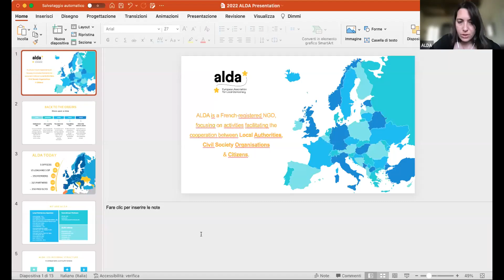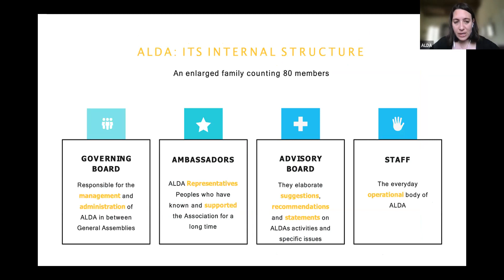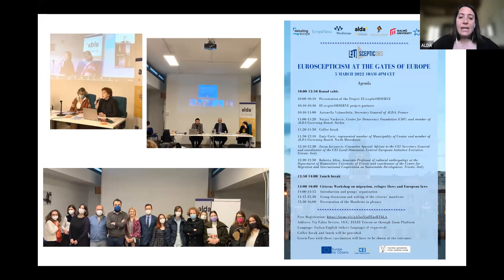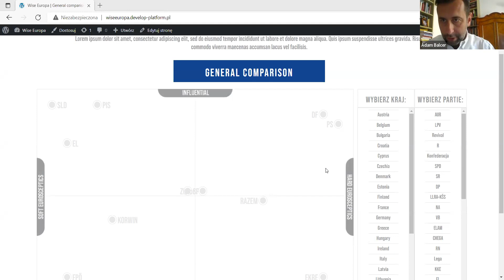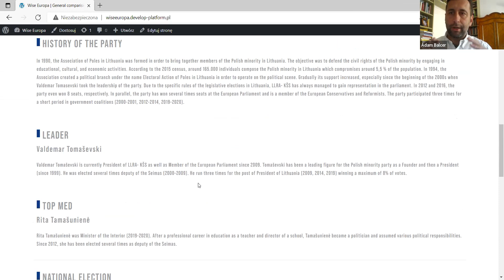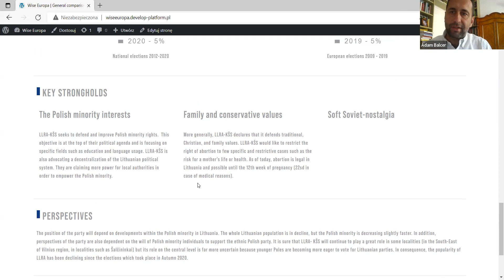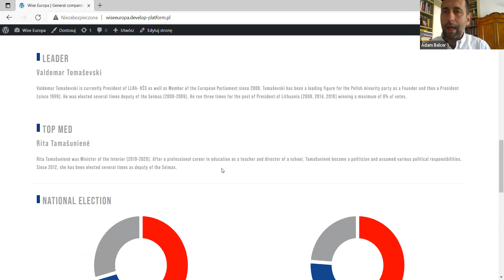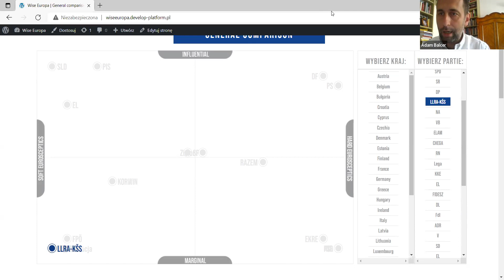Euroscepticism in the heart of Europe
After the Hungarian and French elections, the issues of rule of law and Euroscepticism are becoming ever more important in the European Union. The result of these elections confirms a considerable rise of support for Eurosceptical parties around Europe. A consensual and general definition of Euroscepticism describes it as an opposition to the process of European integration. However, Euroscepticism undertakes a wide scope of various forms, and cannot be interpreted as a homogeneous phenomenon. These parties vary from far-left to far-right and from soft-Eurosceptic to hard-Eurosceptic. This highlights the need to capture the evolution of Eurosceptic parties and movements all around Europe to better understand these challenges. In order to achieve this, Political Capital is participating in an international consortium to organize public debates and assist in the creation of a Eurosceptic-Observer, a special webpage to monitor Eurosceptical parties around Europe.

As part of this project, our event will discuss the effects of Euroscepticism and Rule of Law issues in Central and Eastern Europe.

Participants:
Adam Balcer, WiseEuropa
Rudolf Berkes, Political Capital
Éva Bördős – director, DemNet
Dániel Hegedűs – fellow at the German Marshall Fund in Berlin
Márta Pardavi – co-chair of the Hungarian Helsinki Committee